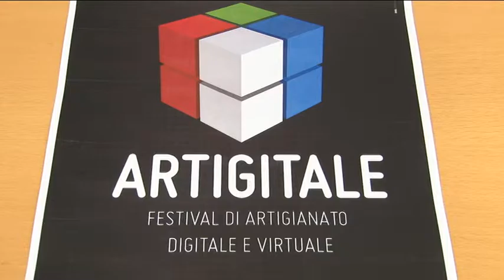Artigianato. Guardiagrele fonde arti e tecnologia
Dal 19 al 21 agosto, a Guardiagrele, si svolgerà Artigitale, evento dedicato all'artigianato e alle arti delle nuove tecnologie digitali